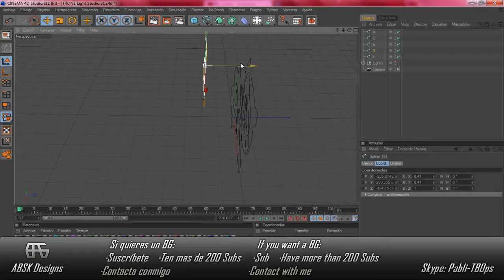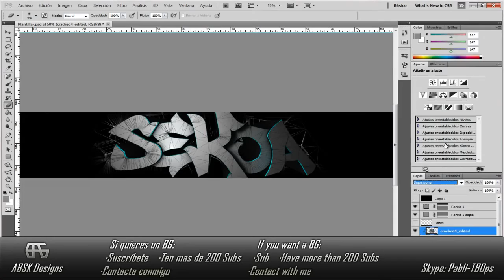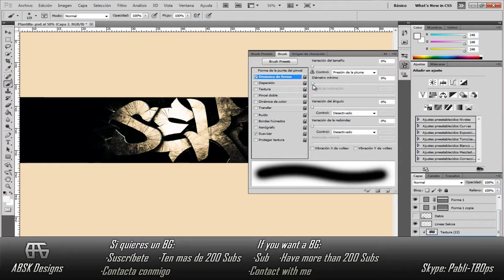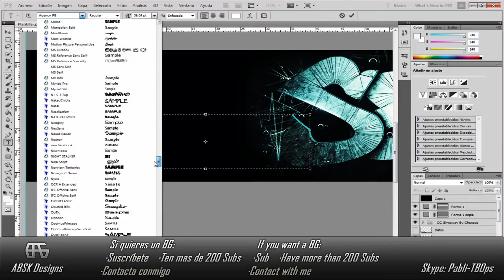Speedart Background THE BLACKER OPS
Y COMO YA SABEIS NO OS OLVIDEIS DE DARLE AL LIKE  O DISLIKE Y COMENTA YA SEA PARA BUENO O MALO, TODO AYUDA A CRECER, GRACIAS.